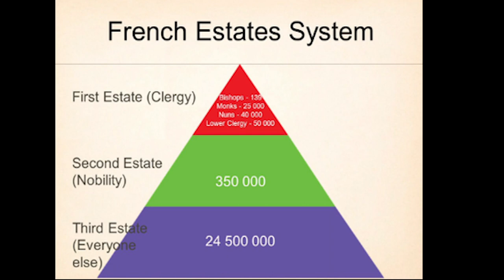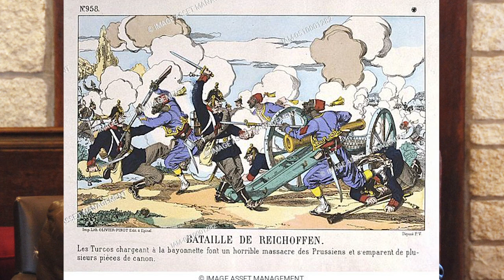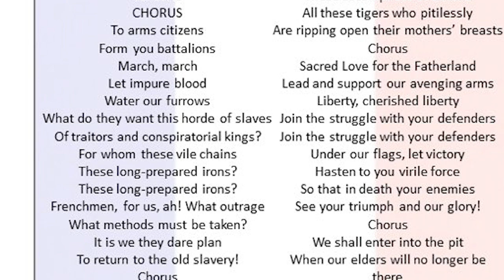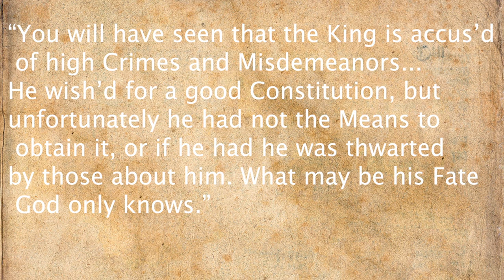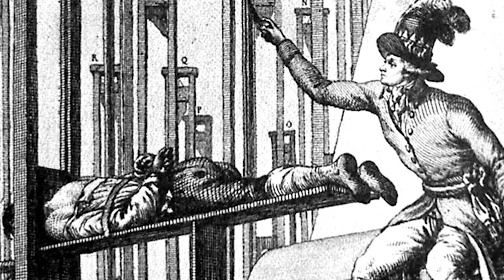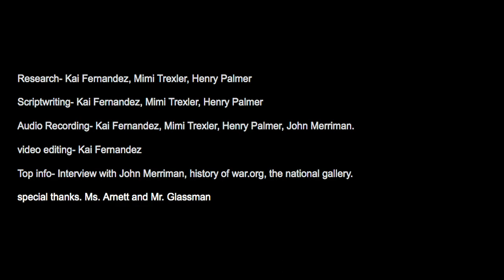Battle of Valmy documentary State